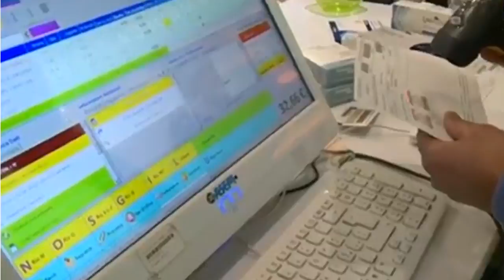Pescara. Al via la Campagna Antinfluenzale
la Asl di Pescara ha illustrato le modalità della Campagna Antinfluenzale 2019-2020 con le novità riguardanti la vaccinazione e dove farla